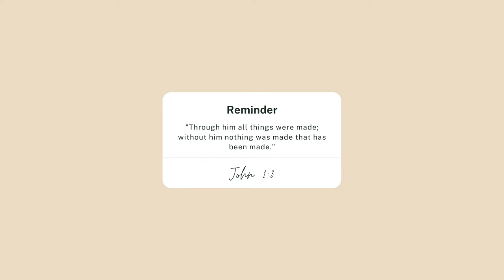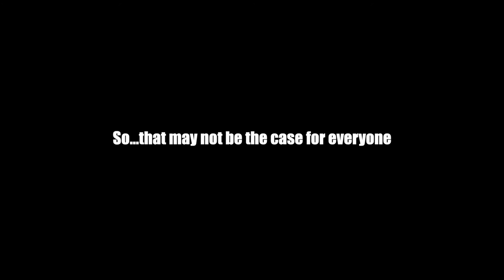FAITH BASED Q&A | IS THERE A HEAVEN & HELL FOR CHRISTIANS? WHAT IF YOUR PARTNER CHANGES RELIGION?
I hope you enjoyed my first faith based Q&A.